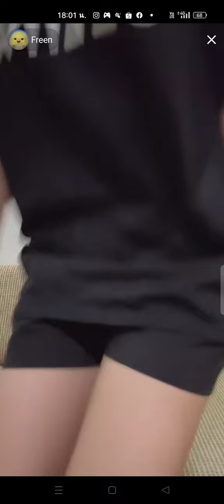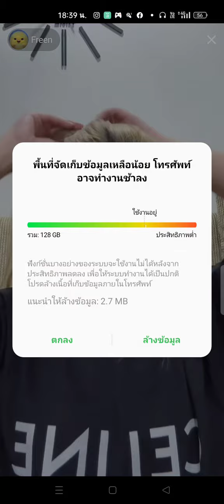230307 Freen tiktok live